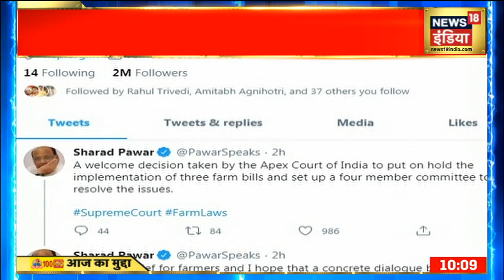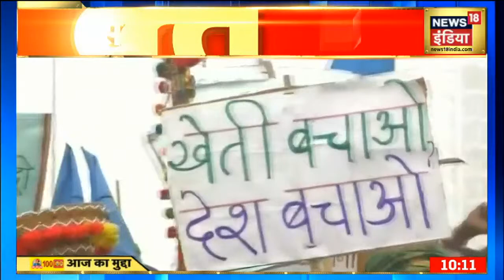SC की कमेटी में शामिल Bhupinder Singh Mann के नाम पर उठे सवाल | Farmers Protest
पंजाब से आने वाले  भूपिंदर सिंह मान का एक पुराना ट्वीट सामने आया है, जिसमें वो किसानों के हित की बात करते हुए पंजाब में बीते लोकसभा चुनाव में कांग्रेस के घोषणा पत्र का समर्थन करने की बात कह रहे हैं Watch all the current, latest and breaking Hindi news only on NEWS18 India Live TV. The one-stop destination for live Hindi news on politics, entertainment, sports, gadgets, and business.